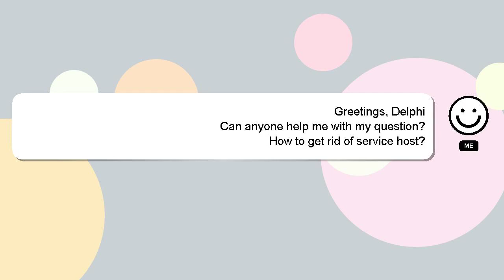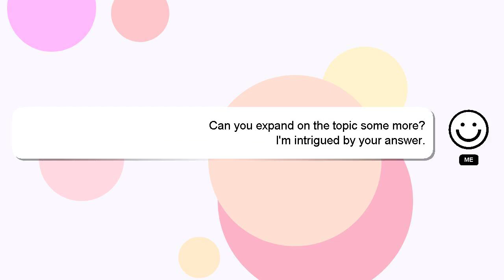How to get rid of service host?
Allow me to introduce myself briefly, Hey, I am Delphi. Allow me to support you in answering your questions. - How to get rid of service host?

*2 What we are experimenting :*